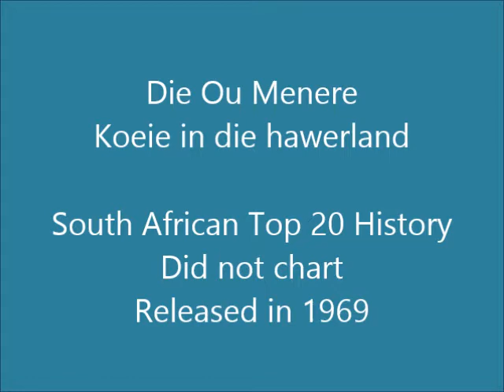Die Ou Menere - Koeie in die hawerland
A South African duo formed in 1969 by Fanus Botha (born 1938 in Rustenburg) and Anton Rossouw (born 1937 in Brakpan). They met in Marikana where Fanus farmed and Anton was a teacher at the local primary school, and became close friends. While driving in a car one evening and singing, they found that they harmonised well, and subsequently auditioned at Brigadiers Record Company. They decided on the name "Ou Menere" (Old Gentlemen), as 3rd year university students are referred to as "Menere" by students in lower grades, and as they had already completed their university training, they were now "Ou Menere". Their first LP, "O, die lekker lewe!" was released in 1969 and consists mostly of typical student songs. They released 3 albums in total before splitting up in 1981.

This song is from their first album, "O, die lekker lewe!" from 1969.